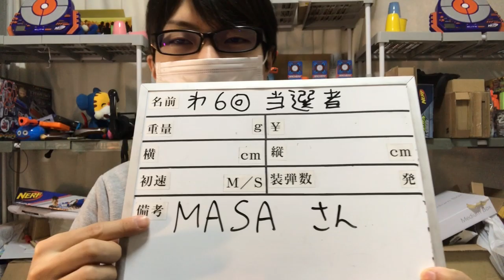第６回 ナーフ プレゼント企画 当選者発表 ナフ太郎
～～２０１８年クリスマス＆２０１９年お正月おすすめナーフＴＯＰ１５！！～～

第１位　ナーフ モジュラス ウルティメイトカスタマイザーパック 正規品 E1980

第２位　ナーフ ゾンビストライク スクラアベンジャー E1754 正規品

第３位　ナーフ エリート インフィニス 電動 E0438 正規品

第４位　ナーフ モジュラス レギュレイター 電動 C1295 正規品

第５位　ナーフ メガ ツインショック B9893 正規品

第６位　ナーフ モジュラス ECS-10 電動 B1539 正規品

第７位　 ナーフ N-ストライク エリート ハイパーファイア B7661 [並行輸入品]

第８位　【ナーフ モジュラス メディエーターXLセット】メディエーター本体＋バレル＋ストック

第１０位　ナーフ ゾンビストライク リップチェーン E2146 正規品

第１１位　ナーフ レーザーオプスプロ デルタバースト E2279 正規品 LASER TAGR技術搭載

第１２位　ナーフ レーザーオプスプロ アルファポイント E2280 正規品 LASER TAGR技術搭載

第１３位　ナーフ レーザーオプスプロ アルファポイント 2パック E2281 正規品 LASER TAGR技術搭載

第１４位　ナーフ ゾンビストライク レブリーパー E0311 正規品

第１５位　ナーフ メガ サンダーホーク E0403 正規品